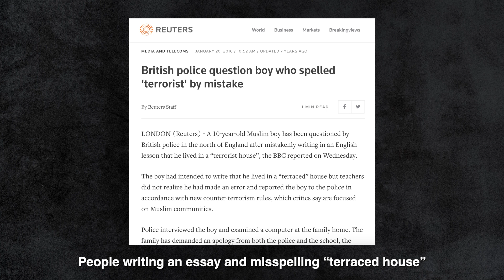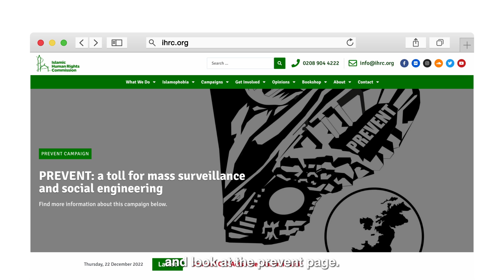Prevent: Two Decades of Anti-Muslim Legislation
For two decades, Prevent, the anti-Muslim "anti-terror" law has been discriminating and demonising Muslims children and communities. Here's what we can do about it